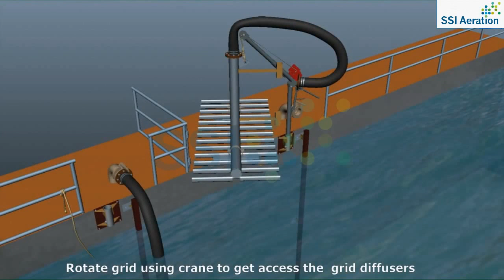Ssi's Retrievable Grid Using Portable Crane 020713 1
ustomer Focused Quality Competitive Solutions

Vision Equipment follows our customer’s experience. Our customer’s experiences drive our manufacturers into longer lasting and higher performing designs that deliver the least possible cost of ownership. Based on this approach, our customers have made our storm screens, headworks screens, clarifiers, and Turbo Blowers, #1 in the Texas market.

Vision Equipment brands are different. We do not have a large service department because we do not sell equipment with high failure rates. Our manufacturers prevail when our customers focus on life-cycle costs. When our customers look deep into the future, they need clear vision. We support our customers by helping to provide clarity for their goals.